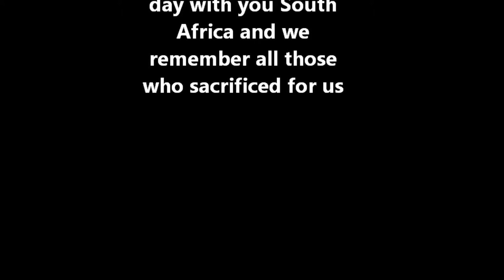Freedom Day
Happy Freedom Day... Aluta Continua... and to remember this day, here is a poem recital by Rachel Branken adapted from "South African Freedom Day" by Scribbler of Verses.

Here is the complete poem

South African Freedom Day

(april the 27th 1994)

far too many brave compatriots died

and

flooding rivers of tears were cried

far too many families ripped apart

with

daggers cutting into their heart

the pain is felt still deep today
on this glorious sun-splashed South African Freedom Day

as we pause and remember those who do not remain with us anymore

as we appreciate the fruits that their sacrifice and struggle bore

far too many to count and to name

but we honour them all while we keep burning that eternal flame

...Oliver Reginald Tambo
...Chris Hani
...Solomon Mahlangu
...Prakash Napier
...Yusuf Akhalwaya
...Matthew Goniwe
...Neil Aggett
,,,Ahmed Timol
...Vuyisile Mini
...Hector Peterson
...Babla Saloojee
...Bram Fischer
...Dulcie September
...Sparrow Mkonto

just a few, but so many still nameless

who were brutally cut down
by a racist system that was merciless, and cruelly shameless

we honour you, today
but we remember you each and every day

when we breathe in the air of the freedom that you craved

as we walk the roads of a wounded but healing country that you saved

from itself, for the hate and racism and hushed prejudice of race and gender and religion and sexual persuasion and caste and creed

that you so valiantly fought against, is still with us, as it on fear and ignorance does feed

the odour of racism and hate
of white and black and jew and muslim and hindu and catholic and yellow and brown

is a living parasite that lives and thrives all across this beautiful world, from cities and villages and hamlets, to the smallest rural town

it may become a mark of shame upon us all

so we have to, today, struggle against and boldly fight

for the sacrifices of the many can never be cheapened, by the polite dinner-table murmurs of hate, try as hard as they might

for if we as a nation,
a country
a world
a people

one people

are to truly step out of the lashing cold painful rain

we have to continue your struggle

so that your supreme sacrifices may not have been in vain...

and so we say

'hamba kahle, comrades'

to you who laid your young lives down and slipped away

so that we who remain may in the sunlight and out of the rain live and breathe and stay

in a country, and in a world
where religion and gender and sexual-persuasion and all colourful hues

may mingle and love and laugh and cry together on the sun-filled avenues

so thank you, comrades, for showing us a better path that we must embark on as we shuffle onwards into a brighter tomorrow

away from the hurt of the past, and away from the tears and away from all the sorrow

for the true freedom that we seek now, is the freedom from our own racism, our own prejudices, our own sexism, our own petty hates and bottled-up anger

for therein, lies the fight ahead

for therein, lies the real and growing danger.
Aluta Continua!
Amandla Ngawethu!

The Struggle Continues...